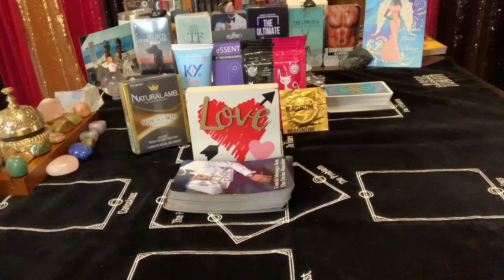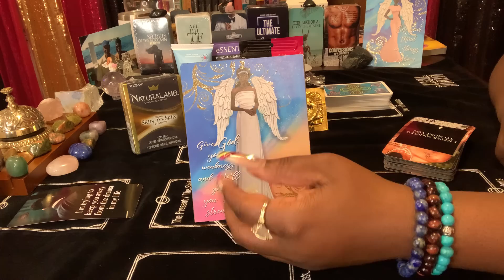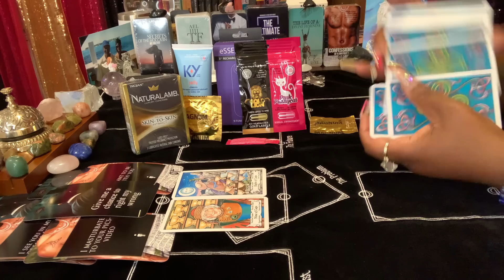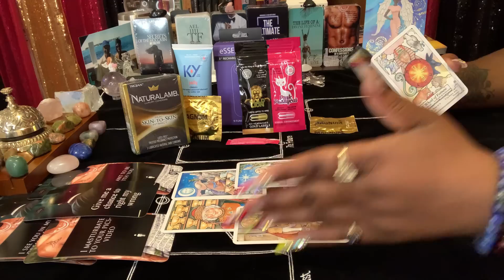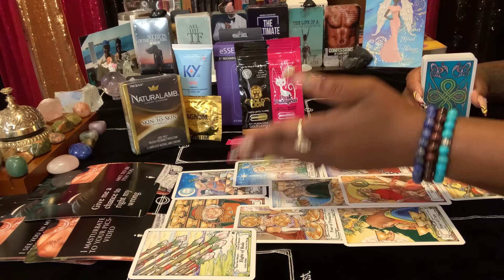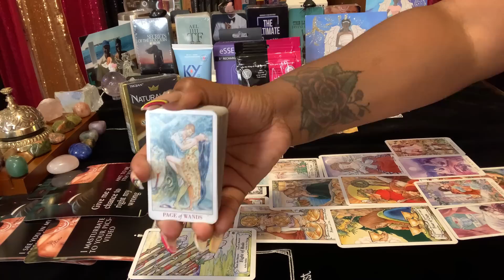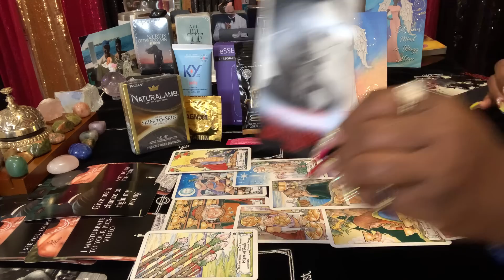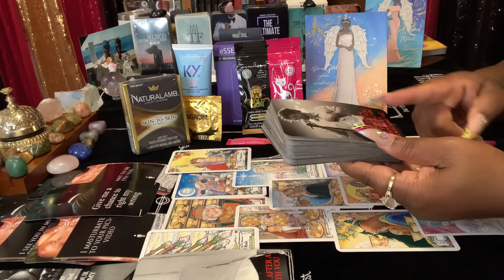Wooow😳 this got deep~touching! You *became* the love ♥️of their life! Very special connection ♾ ♥️♾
ENERGETIC VIBRATIONS OF *IN~TO~ME*